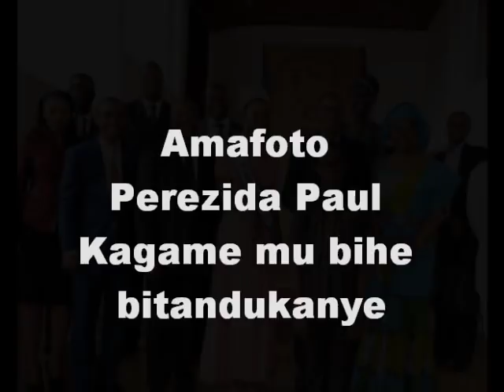Amafoto Perezida Paul Kagame mu bihe bitandukanye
Perezida Paul Kame mu bihe bitandukanye